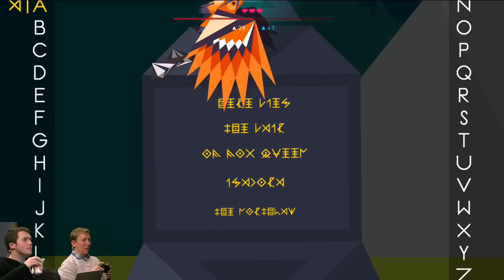Don't Starve (PS4) and Secrets of Raetikon (PC) LIVE! Scott Bromley and Zac Minor Play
Don't Starve is now free for PS+ PS4 owners, and Secrets of Raetikon just came out on Steam Early Access, so we're gonna take both games for a spin. Tune in and chat live at 3 PM Pacific with Scott Bromley and Zac Minor at Youtube.com/rev3games